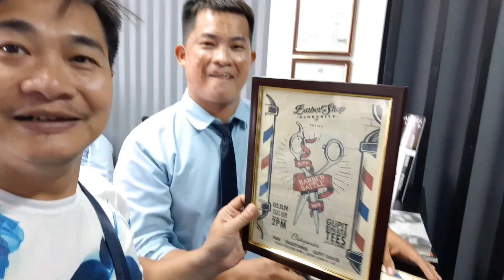Gupit ni Champ!